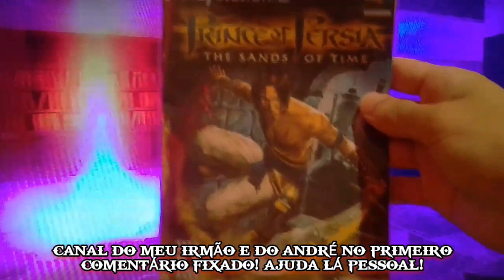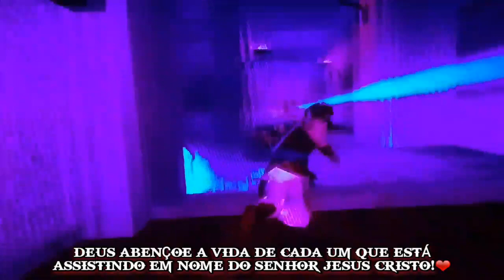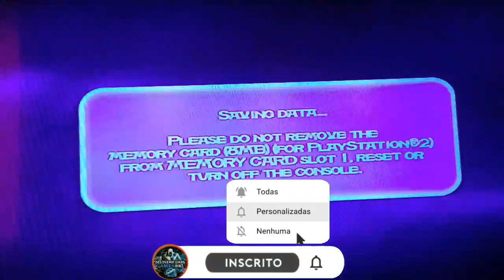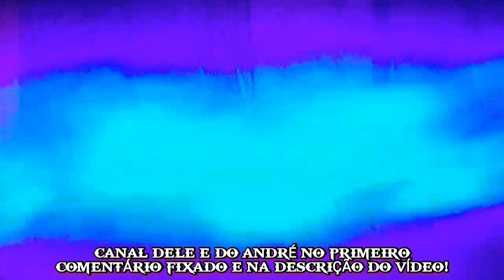PRINCE OF PÉRSIA THE SANDS OF TIME! #12 ENCONTRAMOS MAIS UMA ESPADA NOVA!!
Canal do meu irmão,parceiro e amigao!:@AndréGamesYT.1

DEUS ABENÇOE TODOS!❤ VÍDEO GRAVADO HOJE AS 16 E POUCO! VALEU GALERA!, ASSISTAM A ILUSTRAÇÃO/NOVELA GÊNESIS HOJE! AS 22 HORAS! ESTÁ NO EP 13, IRÁ FALAR SOBRE A HISTÓRIA DA TORRE DE BABEL!,OU SEJA A HISTÓRIA DE NINRODE,E COMO CADA POVO,PAIS,NAÇÃO FALA DIFERENTES LÍNGUAS! ASSISTAM PESSOAL E VÃO ACOMPANHADO A BÍBLIA SAGRADA!,É INCRÍVEL ESSA ILUSTRAÇÃO! EM BREVE VAI MOSTRAR A CONFUSÃO DAS LÍNGUAS!,GOSTARIA MUITO QUE VOCÊS ASSISTISSEM❤ DEUS ABENÇOE A VIDA DE CADA UM! E QUE A PAZ DO NOSSO SENHOR E SALVADOR JESUS CRISTO ESTEJA COM TODOS! AMÉM! TODA HONRA E GLÓRIA SEJA DADA AO NOSSO SENHOR E SALVADOR JESUS CRISTO!❤ ATÉ A PRÓXIMA... ❤❤ DEUS ABENÇOE ATÉ...